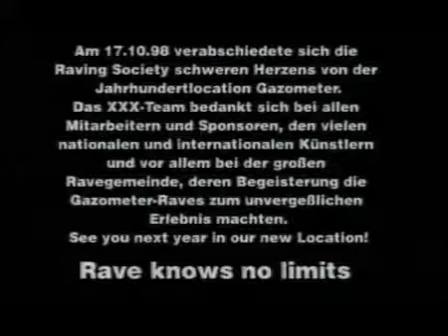Gazometer - 17.10.1998 - Westbam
.G O A_A U S T R I A.

DJ WUZDOC / GOA AUSTRIA WEBSEITEN